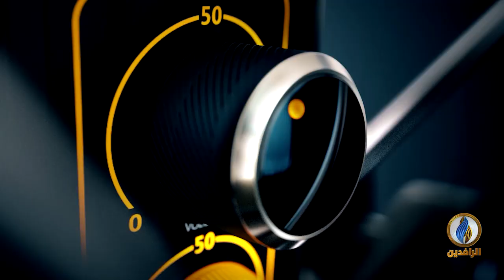صوتكم | لماذا أصبح شهداء العراق طي النسيان؟